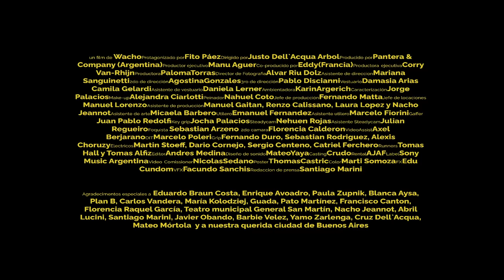Fito Paez - La Música de los Sueños de Tu Juventud (Official Video)